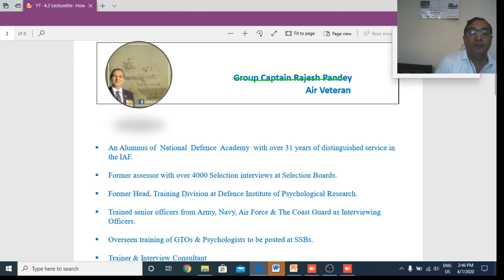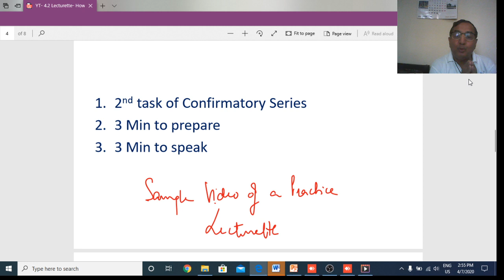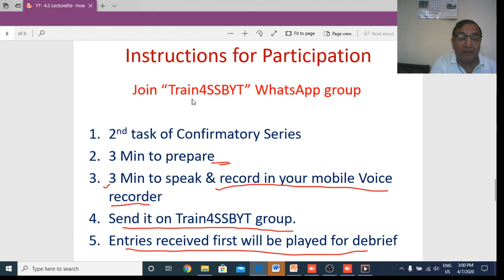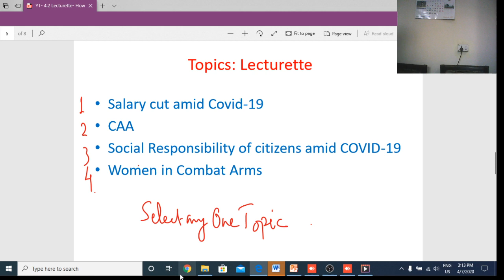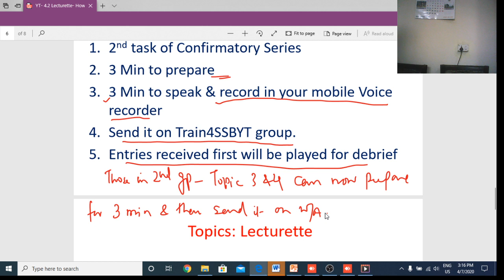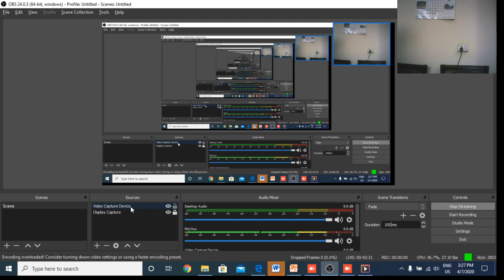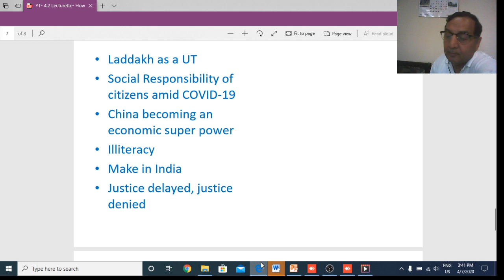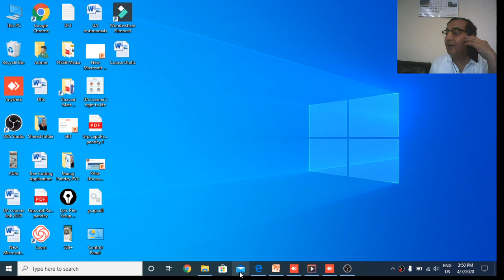Lecturette -HOW TO ACE It | SSB Interview | Train4ssb | Group Captain Rajesh Pandey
For Defence related Queries and Examination and interview types question and many more to learn with our Mentor Group Captain Rajesh Pandey.

Defense aspirants can take part in this session and know how to set your self for Screening Test.

Session is scheduled every week on this channel on Topics.